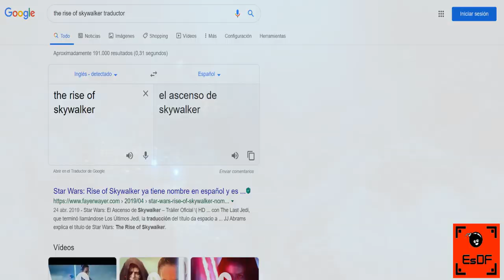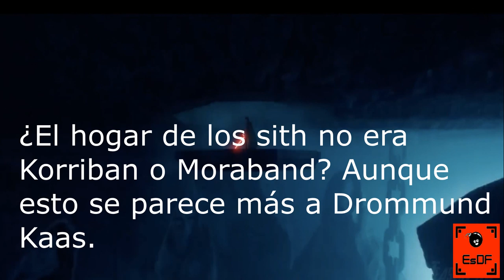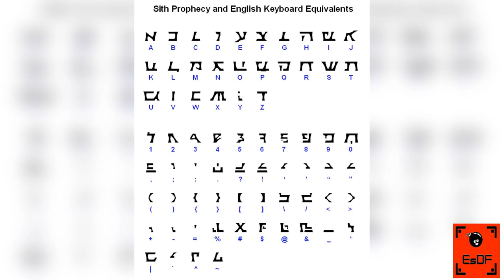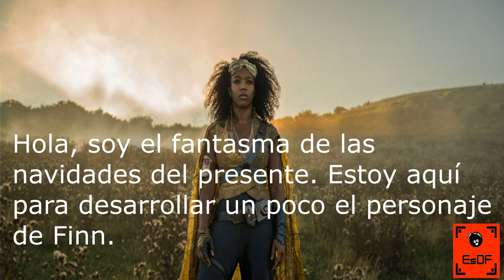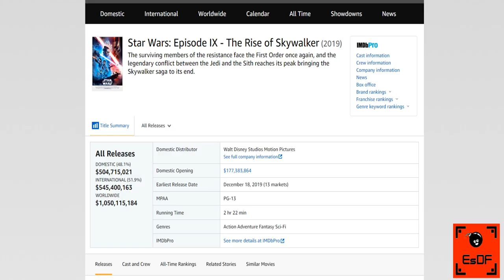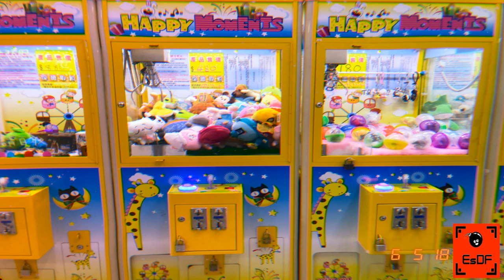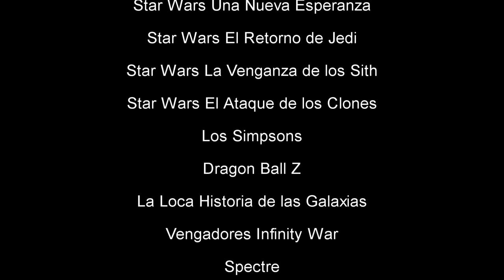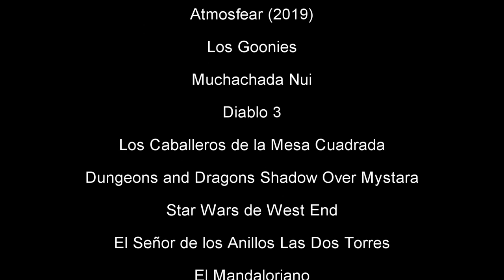Critica de Star Wars El Ascenso de Skywalker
Una vez que todo el mundo ha opinado sobre el episodio 9 de Star Wars, damos nuestra valoración acerca de la última entrega (¿definitiva?) de Star Wars.